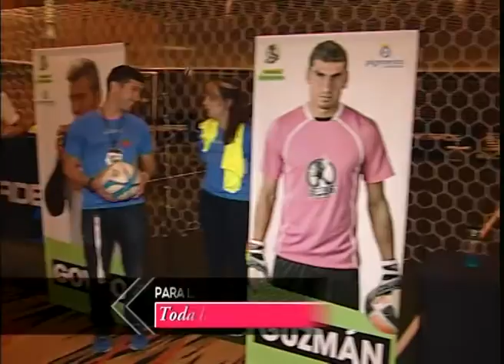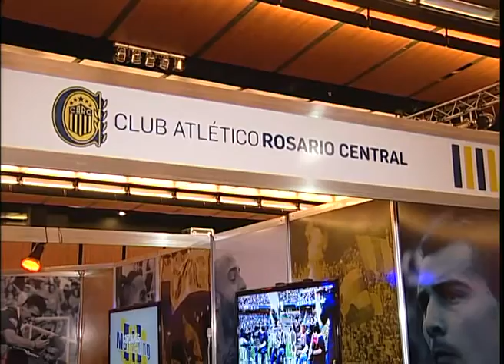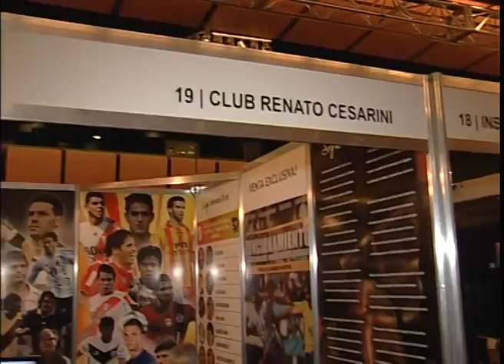Expo Futbol en Citycenter